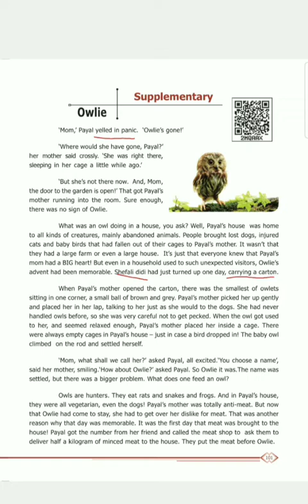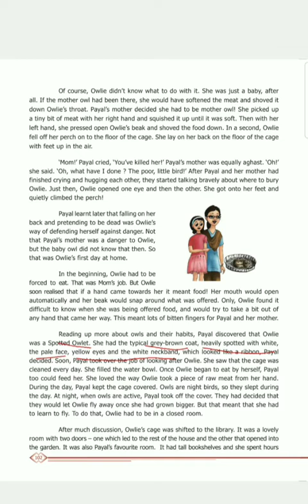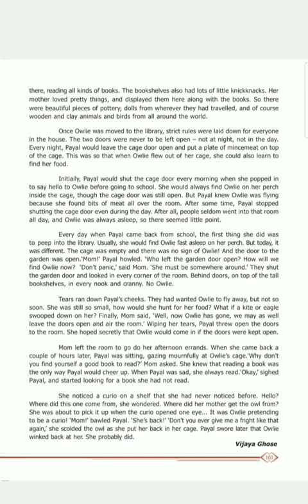6th unit-1 supplementary owlie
in this video I explained about the story owlie written by Vijaya ghose.